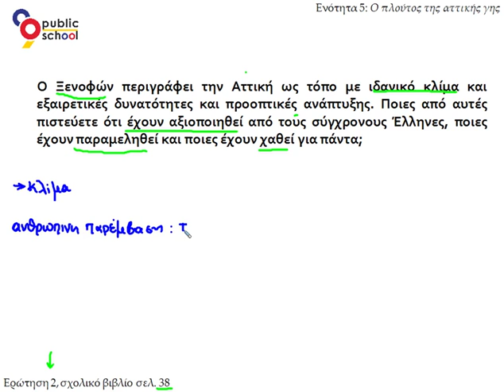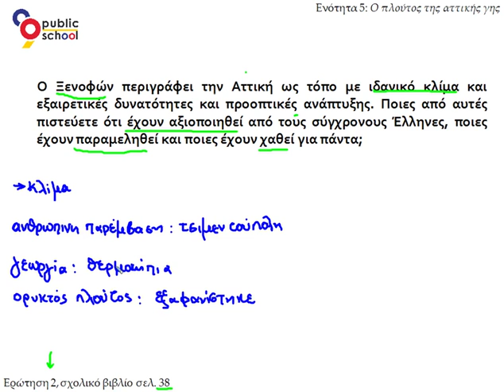Αρχαία Α' Γυμνασίου, ενότητα 5, Άσκηση 2, σελ 38